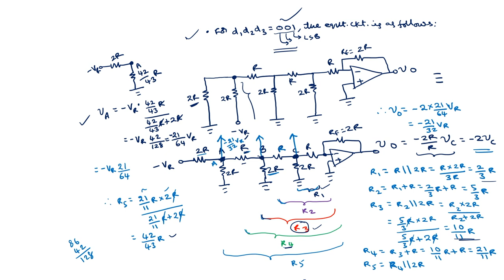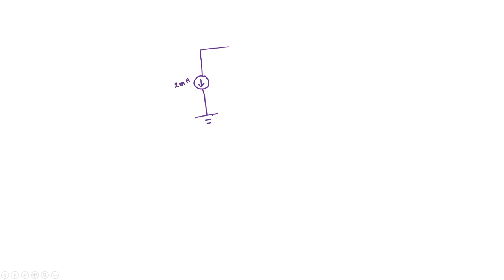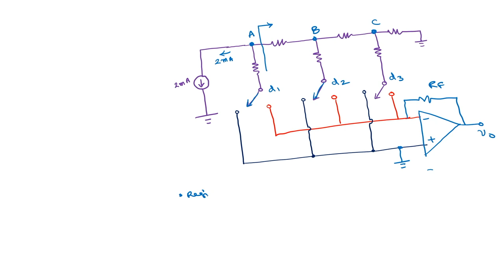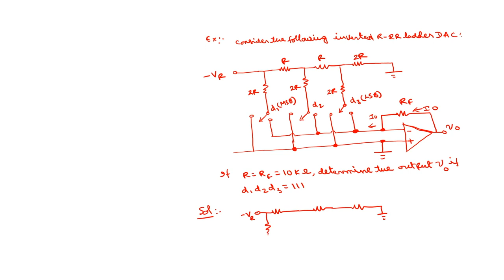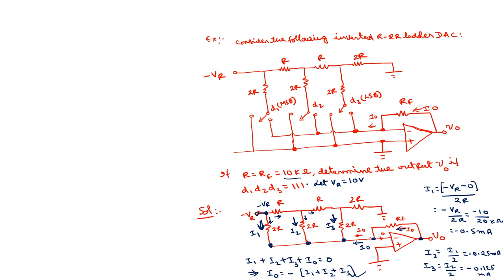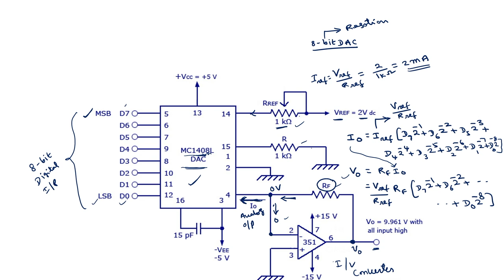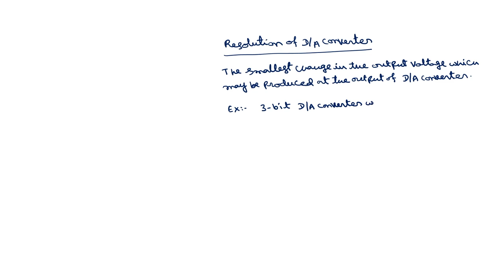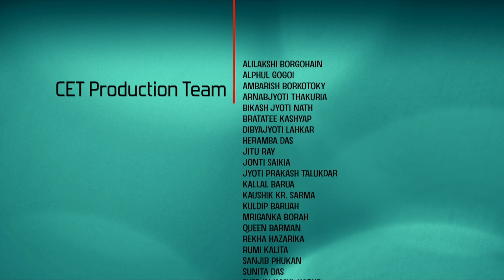Lec 39: Inverted R-2R Ladder D/A Converter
Integrated Circuits and Applications

Prof. Shaik Rafi Ahamed